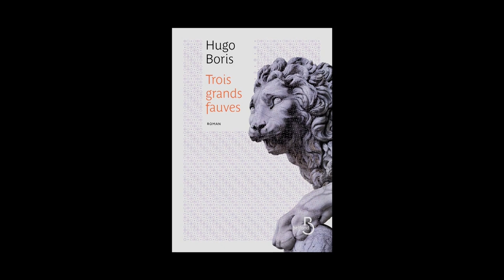Hugo Boris - Trois grands fauves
Hugo Boris vous présente son ouvrage "Trois grands fauves". Parution le 14 août 2013 aux éditions Belfond. Rentrée littéraire 2013.
Notes de Musique : Susanne Abbuehl - The Gift - 3 If Bees Are Few